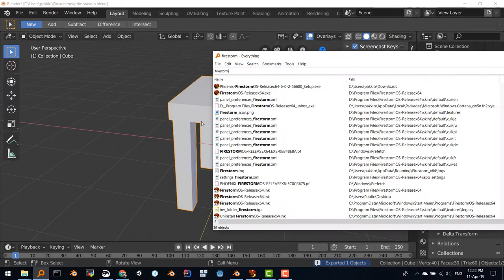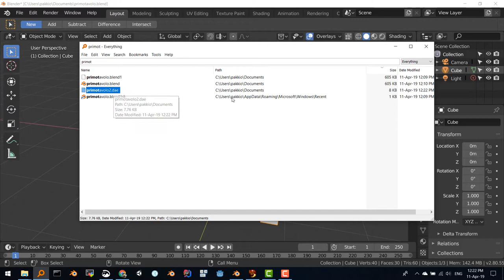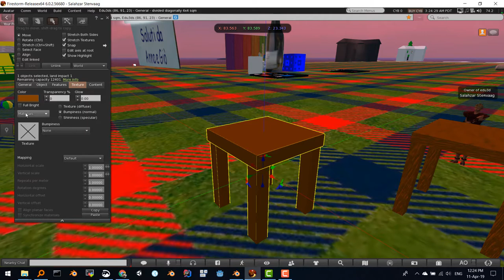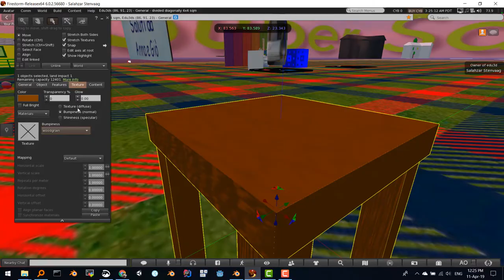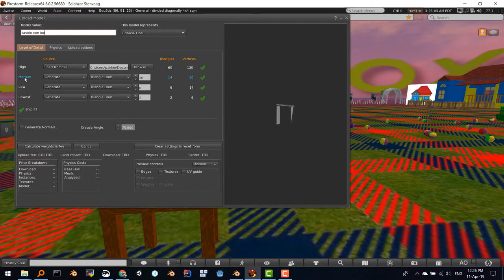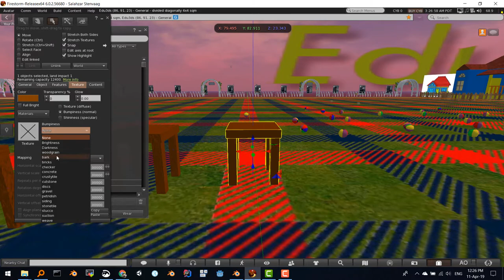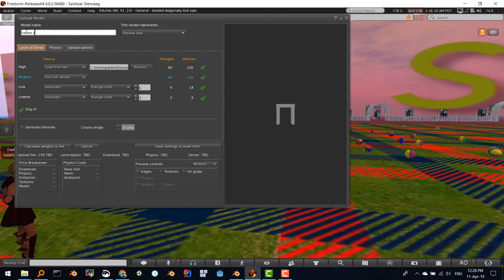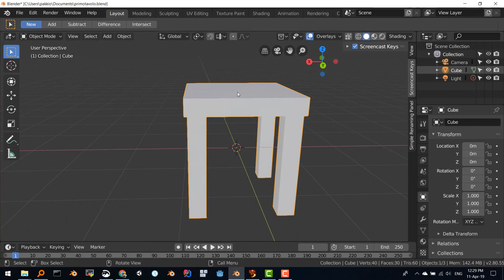import tavolo blender2 8 in firestorm